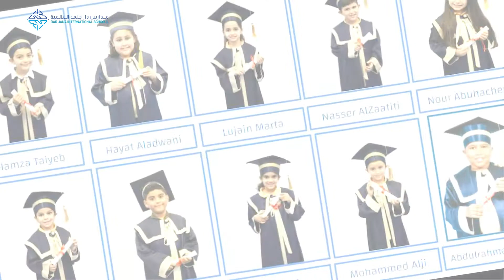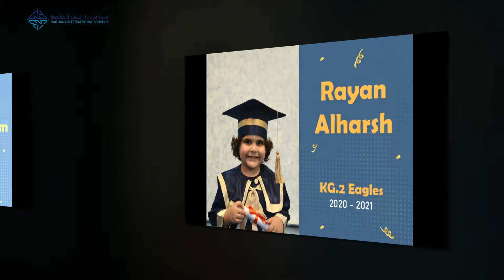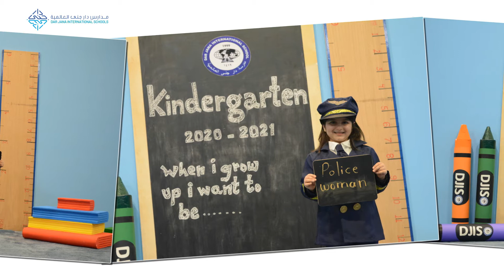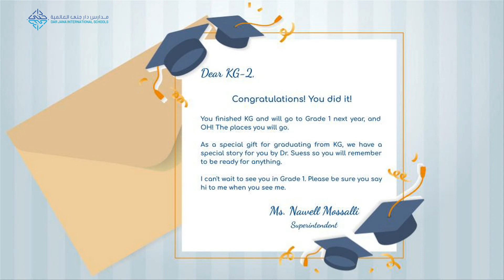DJIS Kindergarten Graduation 20-21/Eagles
Congratulations Eagles Section! 🎈🎁